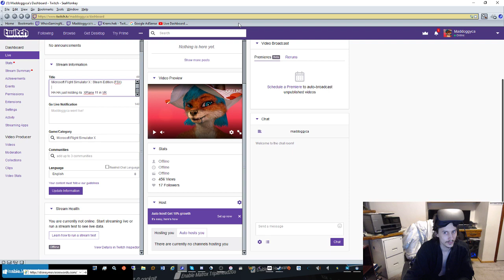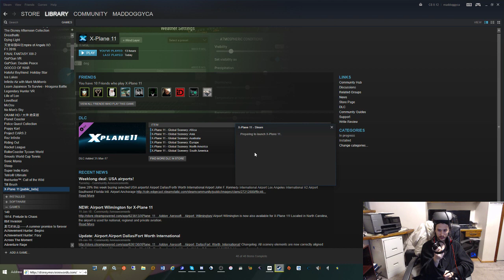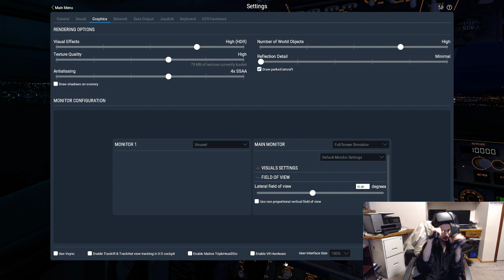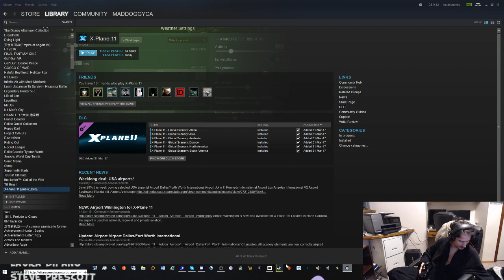Xplane 11, VR Gameplay,